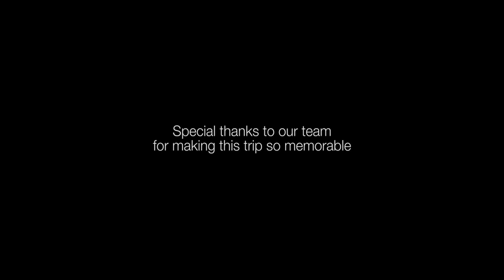Sapa: Land of Dreams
Sa Pa is a frontier township and capital of Sa Pa District in Lào Cai Province in northwest Vietnam. It was first inhabited by people we know nothing about. They left in the entire valley hundreds of petroglyphs, mostly composed of lines, which experts think date from the 15th century and represent local cadastres. Then came the highland minorities of the Hmong and Yao. The township is one of the main market ones in the area, where several ethnic minority groups such as Hmong, Dao (Yao), Giáy, Pho Lu, and Tay live. groups, as well as by smaller numbers of Tày and Giay. These are the four main minority groups still present in Sa Pa district today. The Kinh (lowland Vietnamese) never originally colonised this highest of Việt Nam’s valleys, which lies in the shadow of Phan-Xi-Pǎng (Fansipan, 3143 m), the highest peak in the country